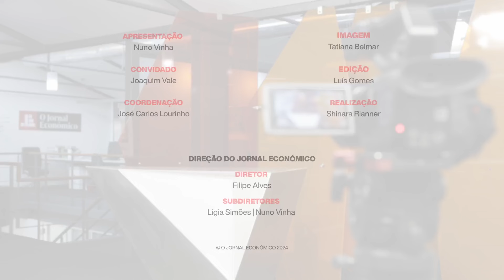Santos e Vale abre em Espanha 16 anos depois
Em entrevista ao Jornal Económico, Joaquim Vale, administrador do grupo de logística e transportes Santos e Vale explica os motivos do regresso da empresa às operações em Espanha, de onde saiu com a crise do subprime em 2008.

Os novos projetos, o ambiente de negócios no Portugal pré-eleições legislativas e a localização do novo aeroporto também foram temas de conversa.